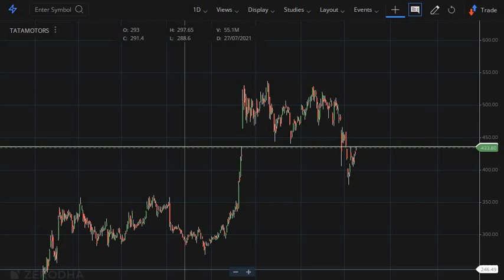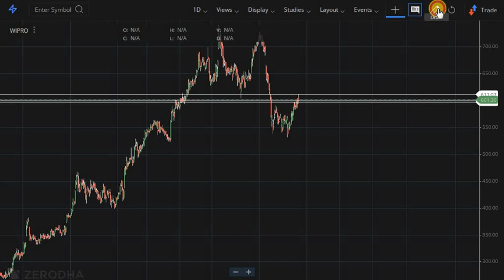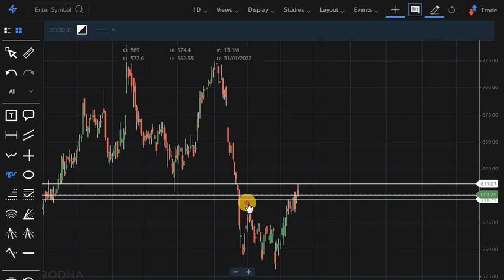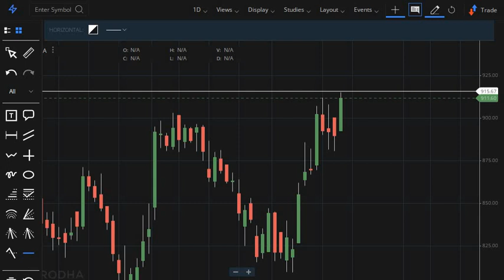Best 5 stocks to buy coming week l Best Intraday Trading Strategy with technical Analysis-Tamil-10k